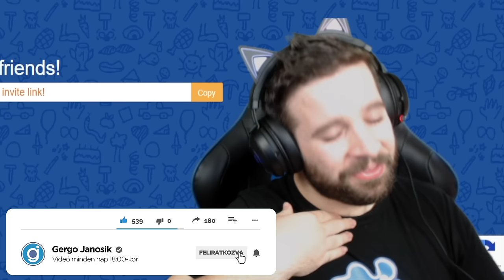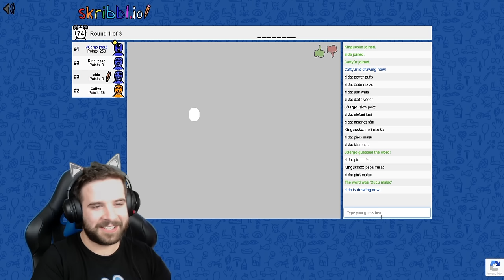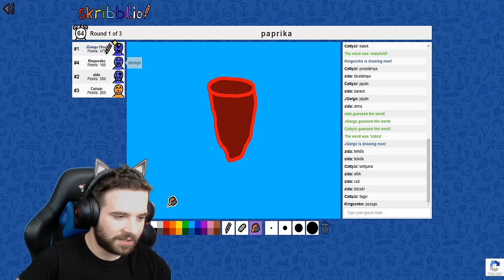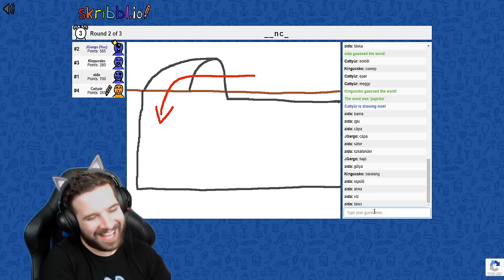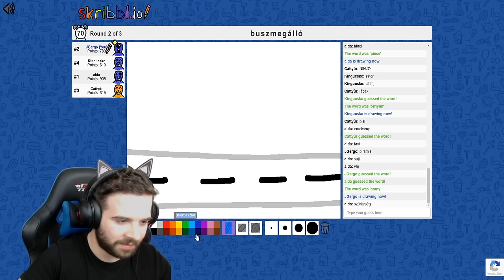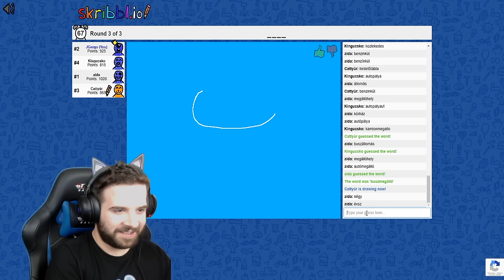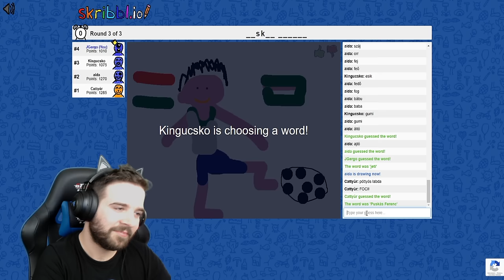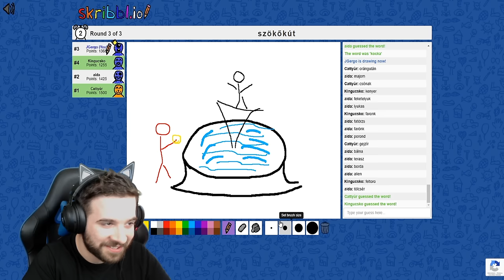EZ EGY ORRLYUK. 🐽 TE RÁJÖTTÉL? RAJZOLÁS a SRÁCOKKAL ! | Kinga Vs. Zsdav Vs. Aida Vs. Én - SKRIBBL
Igen... Gyöngyi szerint ez egy orrlyuk... Fekete, zöld és szőrös...

FIGYELEM!